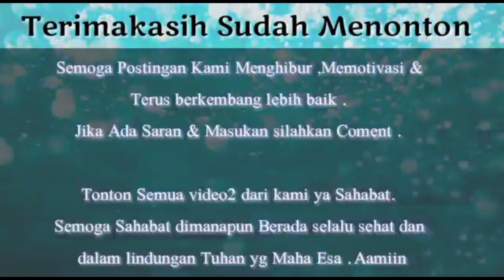GIVE AWAY BUAT YG PALING KEREN GOMBALANNYA DICHANNEL RYAAS RANDA ,SOON CONTENTNYA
Sehat2 dan Selalu dalam lindungan TYME ya Shobat semuanya ..

DAN RANDA TERNYATA MAU UMROH TAPI GAGAL KARENA COVID

Terus dukung dan Doakan idolanya Agar senantiasa Sehat ,bahagia ,Selalu dlm lindungan Allah swt ,Rezki lancar dan apapun Doa terbaik untuknya dan in syaa Allah yg mendoakan org lain dlm kebaikan akan dpt kebaikanya juga .Aamiin

Dan Tolong Follow Sosmed kami dan ikutan jika ada give away,karena bakalan terus menerus ada give away gaess ,yg baru gabung salam kenal ya ..

Aamiin

Terimakasih.